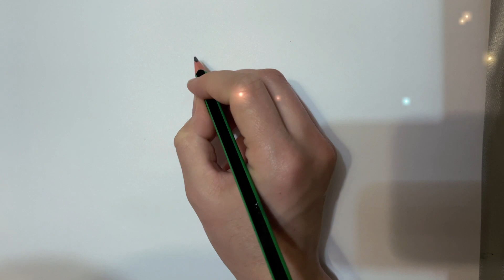We draw a picture of a hedgehog 🎨